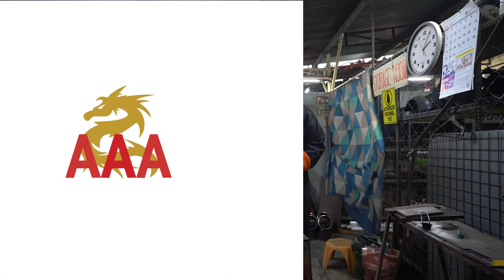tradetest for Selection May 31, 2022 Gas Cutting